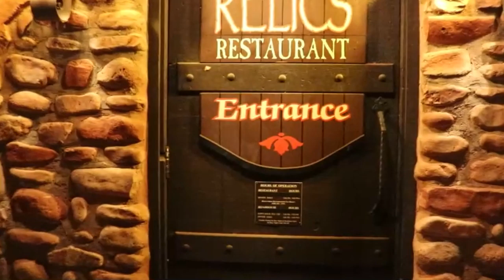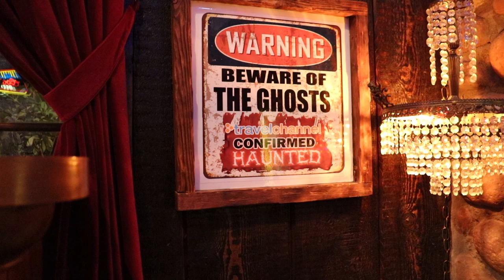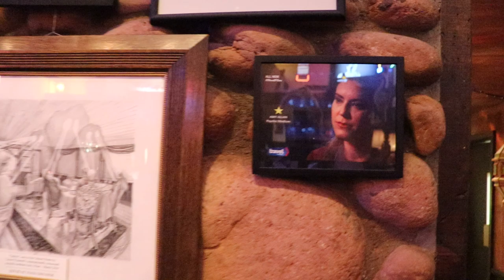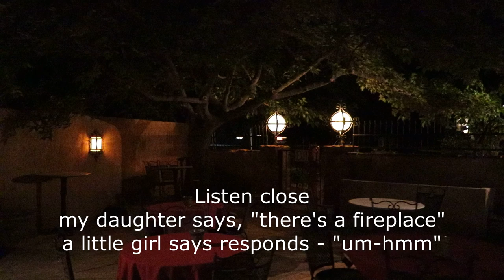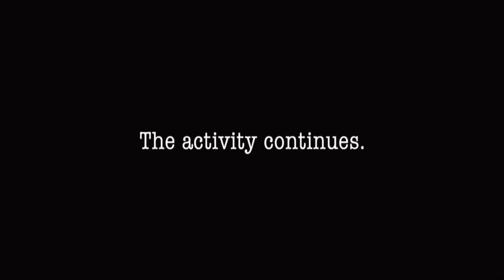CONFIRMED HAUNTED: Talking to a ghost girl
Join me as I retrace the steps of the Dead Files favorite Medium Amy Allan. Amy talked about many entities that haunted this restaurant nestled in the red rocks of Arizona, but I insisted on experiencing it for myself and I'm bringing you along with me.

I was gone for awhile because life gets messy sometimes, but I am back and have LOTS more great stuff to come.

Mail @
Enchanted Bayou

Clips used from The Dead Files episode "The Offerings". These clips are used to compare my findings with theirs in an attempt to research the paranormal happenings at this location.